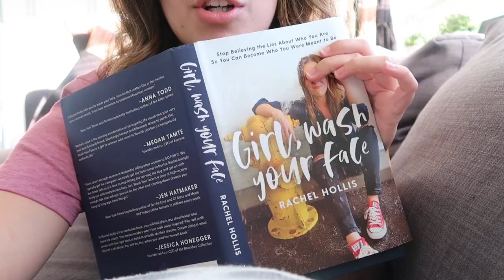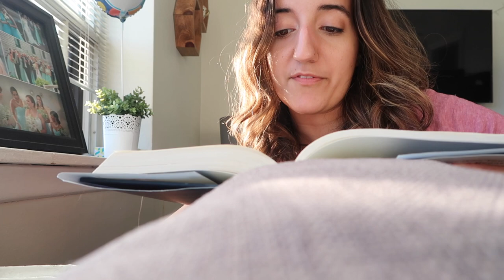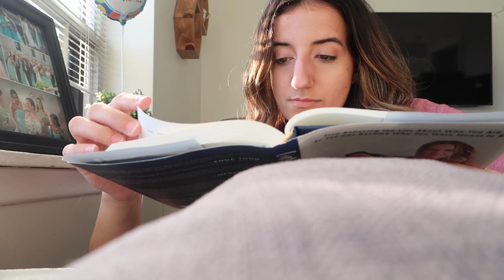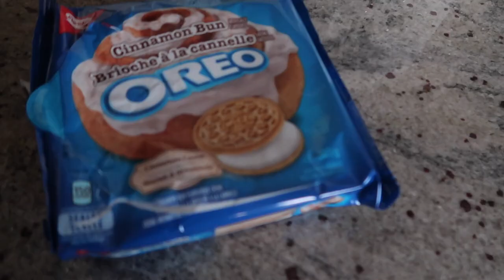SELF CARE NIGHT ROUTINE | pampering tips + habits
Well hello there guys! I'm currently uploading this video from Portugal but I wanted to take some time to share an updated night routine that focuses on self care. I've talked a lot about self care on the channel because I really do think it's important to take time for yourself even during busy seasons of life. I'd love to hear what a night in self care would look like for you in the comments below...could be a great way to give everyone ideas on different self-care acts they can do :)

{FILMING EQUIPMENT}
Canon EOS Rebel T4i (T5i is the newer version)
Vlog Camera (Canon G7x MarkII)
Neewer 18" Ring Light

Caitlin Da Silva
140 Holland St W
Bradford, ON
Canada
L3Z 2Y5